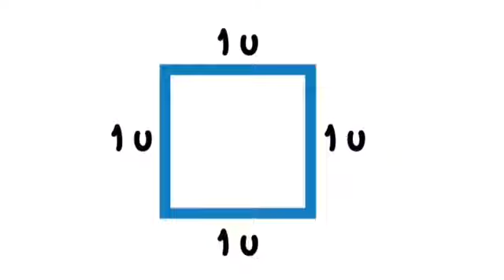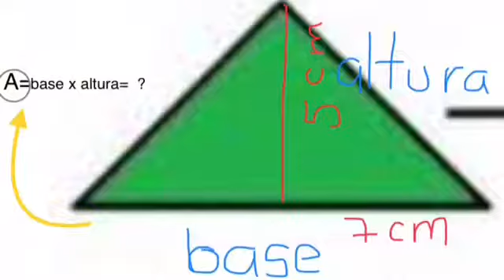Miss: Mayte Huerta 3° A y B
Tema: magnitudes y medidas